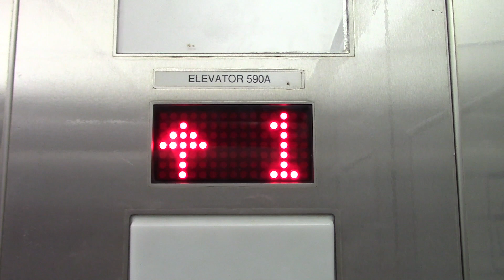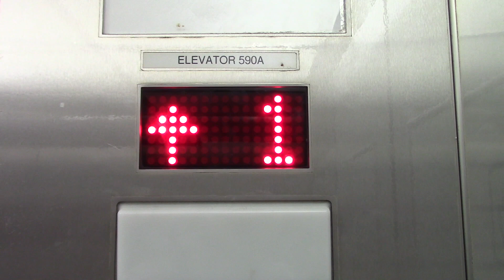Epic Motor: Schindler Hydraulic Elevator - IKEA Store, Bloomington MN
Taken Jan 2, 2019

This elevator is big and has an epic motor.

Elevator Info:
Brand: Schindler
Type: Hydraulic
Fixture: Innovation Decorator
Installed: 2000s